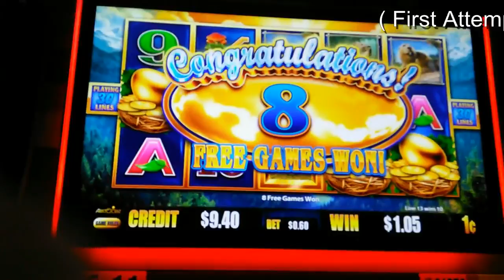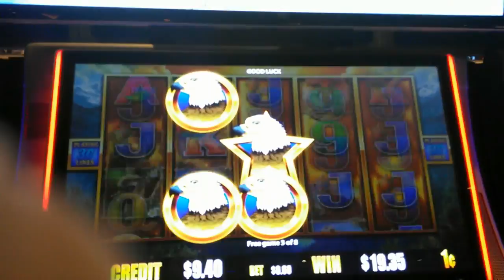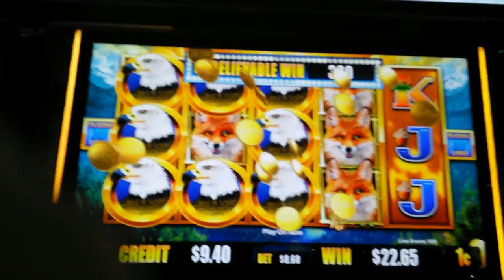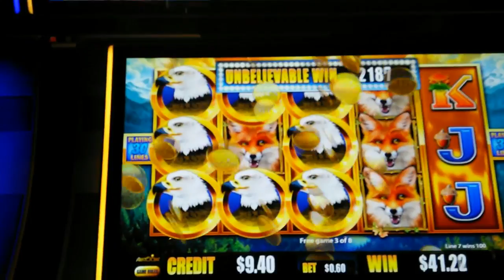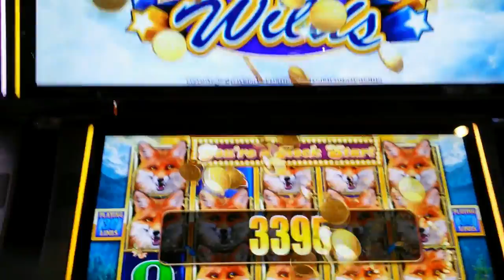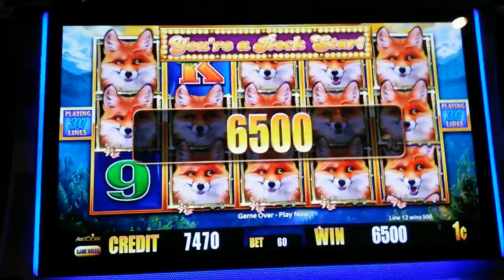Collab (First Attempt ) Aristocrat - Bird of Pay : Bonus and Line Hit